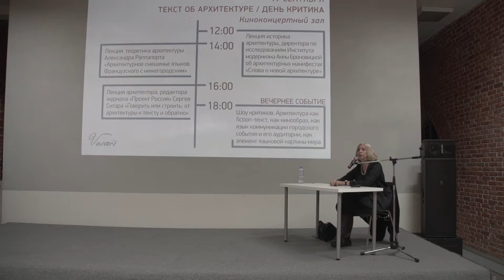Лекция историка архитектуры Анны Броновицкой об архитектурных манифестах | Часть 1| ВАЗАРИ 2016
vasarifest.ru
17 сентября 2017. «Слова о новой архитектуре».
Лекция историка архитектуры, директора по исследованиям Института модернизма Анны Броновицкой об архитектурных манифестах.
В борьбе архитектурных течений XX века огромную роль играли тексты. Мало придумать новое, для победы нужно было внятно представить свои идеи коллегам, публике и, в конечном счете, заказчикам. На смену привычному слогану «Польза — прочность — красота» пришли шокирующие «Орнамент как преступление», «Машина для жилья», «Меньше — значит больше». Программные сочинения не только дают ключ к пониманию творчества архитекторов, они сами стали важными памятниками своего времени.
Лекция посвящена книгам-манифестам важнейших этапов развития архитектуры XX века: «К архитектуре» Ле Корбюзье (1923), «Стиль и эпоха» Моисея Гинзбурга (1924), «Новый брутализм» Рейнера Бэнема (1966), «Сложности и противоречия в архитектуре» Роберта Вентури (1966), «Язык архитектуры постмодернизма» Чарльза Дженкса (1977),«S, M, L, XL» Рема Колхаса (1995).

Место проведения: ККЗ Арсенала (Кремль, корпус 6).